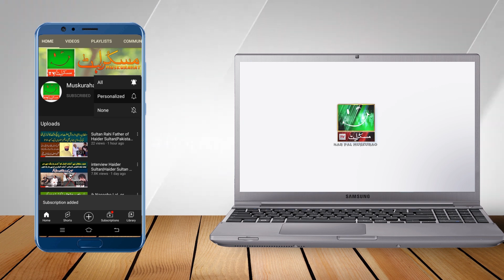Bari Studeo Mein FilmStar Mumtaz ny FilmStar Sultan Rahi ki yaad taza kar di|Muskurahattv